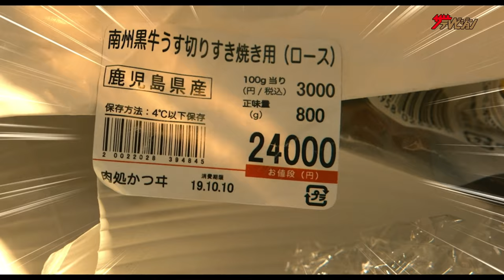天海祐希、「宝塚は無理よ」と言われ真顔に?ジョークとユーモア満載! 映画『老後の資金がありません!』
女優の天海祐希が、映画『老後の資金がありません!』に出演。